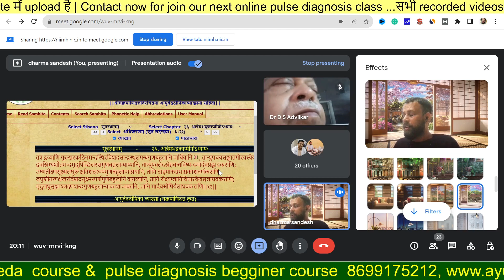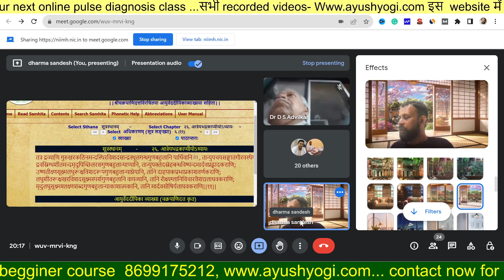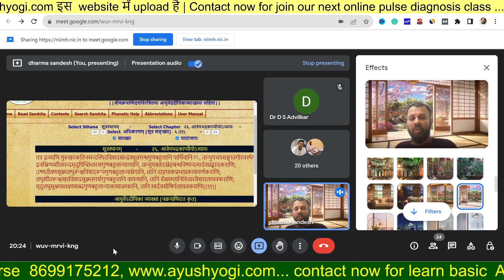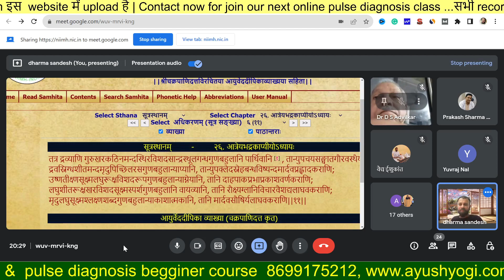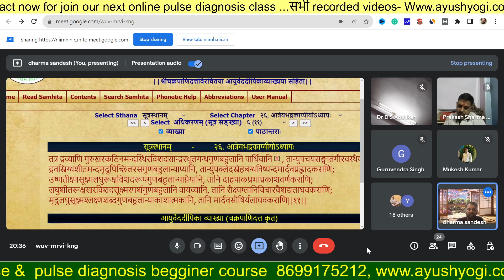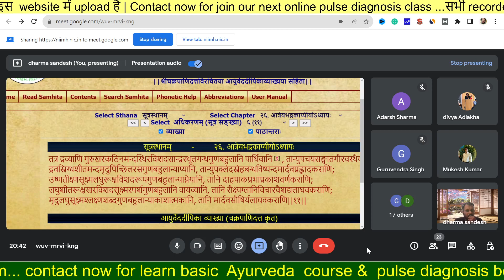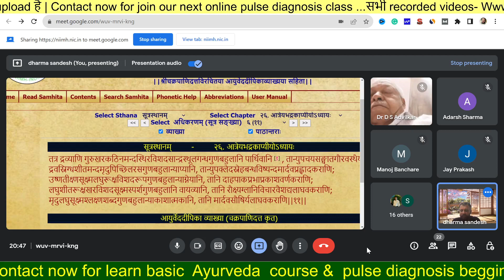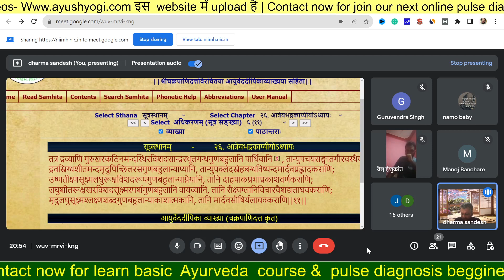शरीर में रोग निर्माण का मुख्य कारण है यह। charak Samhita online class- 7-8-23